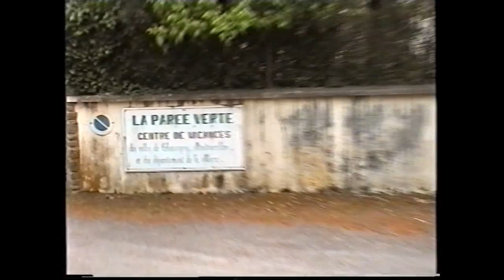1999 et WE Sion 2005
extraits musique et sortie